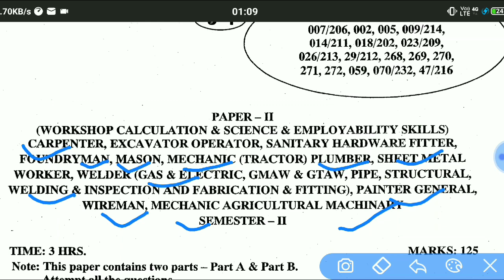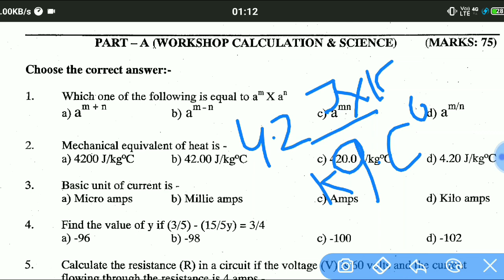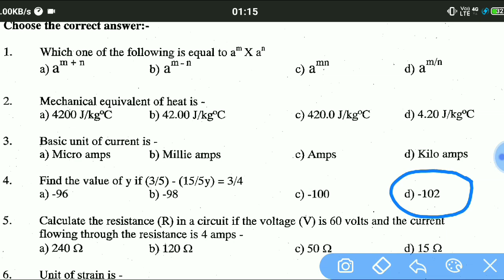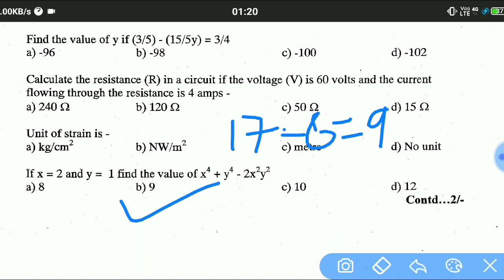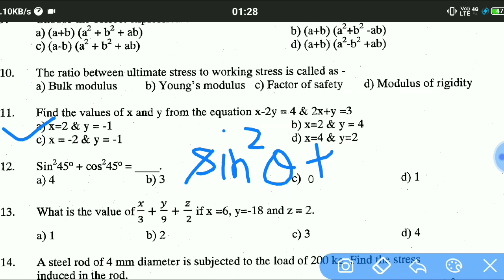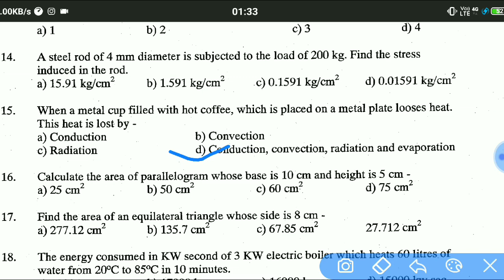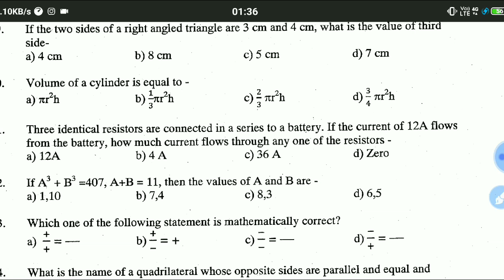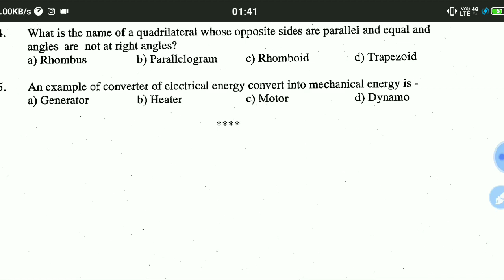SET-04 WORKSHOP CALCULATIONS AND SCIENCE SOLVED QUESTION PAPER ITI NCVT ONLINE EXAM SEM-II JULY 2018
SET-04 WORKSHOP CALCULATIONS AND SCIENCE SOLVED QUESTION PAPER ITI NCVT ONLINE EXAM SEM-II JULY 2018 by Rupesh sir

workshop calculations and science video 🔗 links :-

My all employabilty skills SET videos:-

Set-01 employability skills

 Set-02 employability skills

Set-03  employability skills

set-04 employability skills

set-05 employability skills

set-06 employability skills

set-07 employability skills

set -08 employability skills

set-09 employability skills

set-10 employability skills

set-11 employability  skills

set-12 employability  skills

set-13 employability skills

set -14 employability skills

watch it very important set for employability